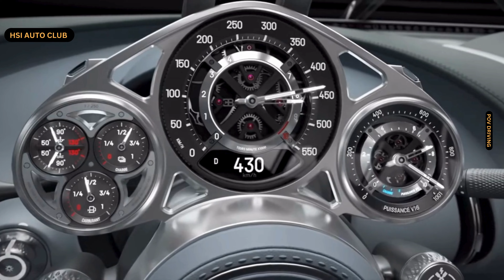Bugatti TOURBILLON : ACCELERATION TOP SPEED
The development of the Bugatti Tourbillon was guided at every step by the 115 years of Bugatti history and the words of Ettore Bugatti himself. His mantras ‘if comparable it is no longer Bugatti’ and ‘nothing is too beautiful’ were a guiding path for me personally, as well as the design and engineering teams looking to create the next exciting era in the Bugatti hyper sports car story.

“Icons like the Type 57SC Atlantic, renowned as the most beautiful car in the world, the Type 35, the most successful racing car ever, and the Type 41 Royale, one of the most ambitious luxury cars of all time, provide our three pillars of inspiration. Beauty, performance and luxury formed the blueprint for the Tourbillon; a car that was more elegant, more emotive and more luxurious than anything before it. Quite simply, incomparable. And just like those icons of the past, it wouldn’t be simply for the present, or even for the future, but Pour l’éternité – for eternity.”

As the first Bugatti in more than 20 years not powered by the iconic W16 engine, the tradition of naming core models after legendary Bugatti racing drivers of the past is no longer applied. Instead, the name Tourbillon was chosen as the perfect encapsulation of this car’s character. A French word, and a subtle reference to Bugatti’s French heritage and home in Molsheim, the tourbillon is a watchmaking invention of a Swiss-born genius living in France in 1801. A completely original creation without compare, it is both complex and beautiful, helping to counteract the effects of gravity on a watch to ensure more consistent time-keeping. And over 200 years later it is still revered as the pinnacle of watchmaking.

This sense of mechanical timelessness was a core part of the Bugatti Tourbillon journey. For a car that will be displayed on the concours lawns of this and the next centuries, technology can easily date – especially large digital screens – so it’s important that it uses as many timeless components as possible. The Tourbillon therefore utilizes a number of design and engineering techniques that will never age, including a completely analogue instrument cluster crafted by Swiss watchmakers and finished with the same care and attention you find in the world’s greatest timepieces. Just as these become heirlooms over generations, the Tourbillon is designed as a car for eternity.